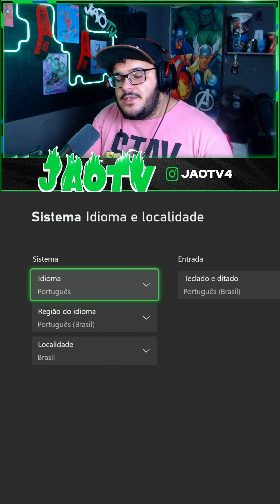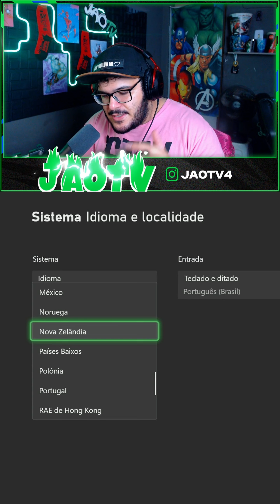INSANO! COMO JOGAR EM ANTECIPADO O NOVO COD BLACK OPS 6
No vídeo de hoje mostro a vocês como jogar em antecipado o novo call of duty black ops 6 que tem o seu lançamento oficial em 25 de outubro de 2024!
faça isso e jogue em antecipado o novo cod bo6!

código XBLX3HN7X77NAH7

PS5 NA AMAZON🎮
LIVES A PARTIR DAS 20:00 HORAS